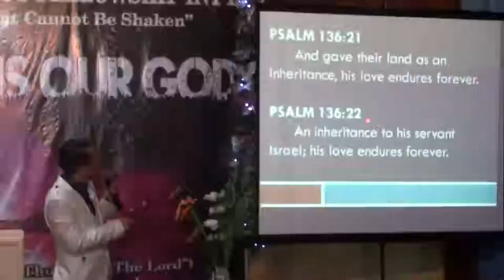God is Good Part 3